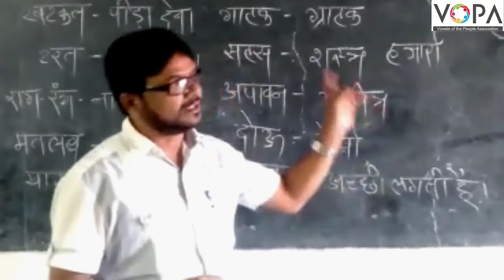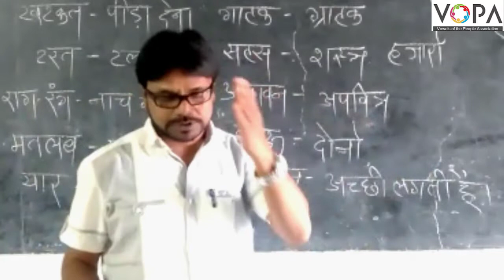९ वी | हिंदी | कह कविराय | V2 | V-School